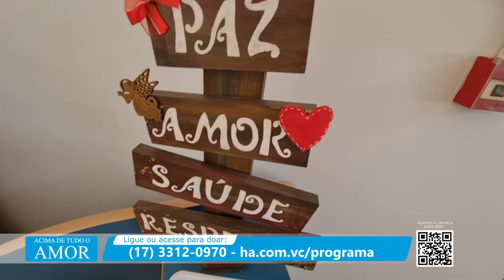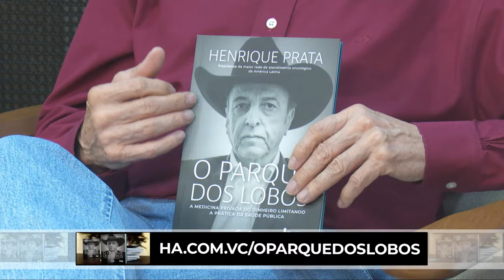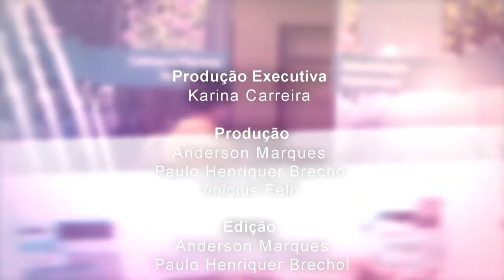Acima de Tudo o Amor – Especial Ano Novo – 31/12/2023 (Bloco 3)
Para encerrar esse ano tão intenso e desafiador com o coração bem quentinho e repleto de gratidão, você vai reassistir um programa abençoado! 🙏🏼💫 Este “Acima de Tudo o Amor”, na véspera de Ano Novo, vai reapresentar a edição que apresenta um espaço muito importante e especial, que faz parte da história e da essência do Hospital de Amor. Um local que transforma o ambiente de dor, em um ambiente leve, familiar, capaz de ofertar vidas. Estamos falando do ‘Madre Paulina’ – o maior alojamento do HA. 🏡

O presidente da instituição, Henrique Prata, recebeu o capelão do HA, Padre Tulio Gambarato, e as freiras do hospital: Irmã Rita de Cássia de Jesus, Irmã Adriana Puzi e Irmã Raimunda Vieira, para contar um pouco da fundação da casa de apoio e mostrar o seu maravilhoso trabalho em prol dos pacientes do Hospital de Amor.

👉🏼 “Somos uma família! E quando conseguimos ser família para o paciente, a gente não está ali somente como um colaborador, a gente quer ir além. E a história do Hospital de Amor está literalmente neste ‘ir além’. Outros hospitais, muitas vezes, estão preocupados com a cura do corpo, mas o HA tem a preocupação de cuidar do corpo e da alma!”, declarou Pe. Tulio.